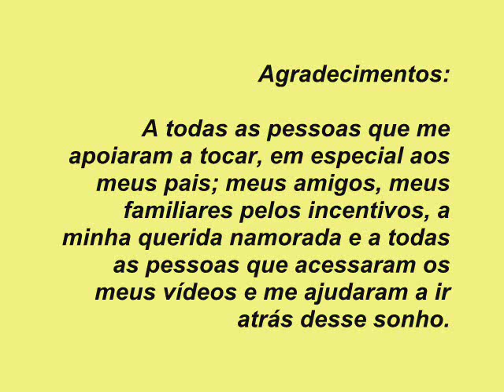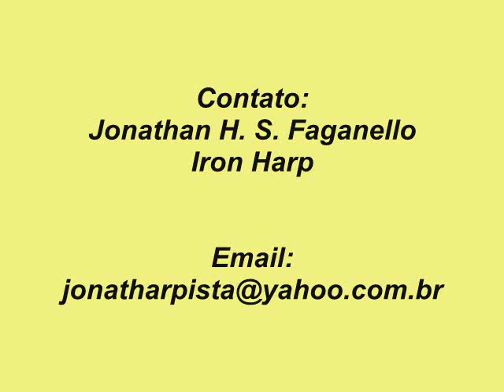Iron Maiden in harp and guitar - Hallowed be thy name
Harpist - Jonathan Faganello